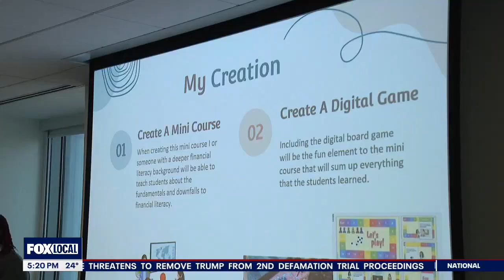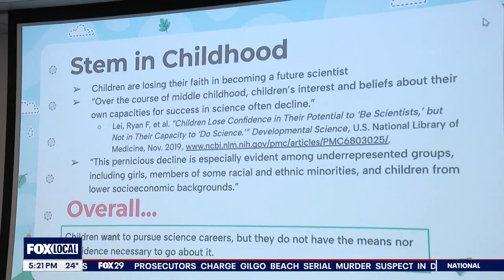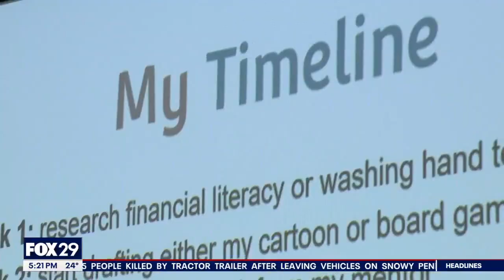Philly high school seniors pitch products Shark Tank-style to receive funding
Seniors at the Science Leadership Academy present their months- long research in a Shark Tank-like setting in order to receive funding from Philadelphia based biotech company, Braskem.